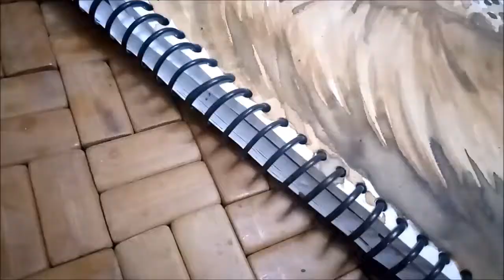Art challenge | Painting with coffee and tea | NANDITA JAIN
Taking up an art challenge was something really new and the final results were unexpected  . Trying some fresh stuff helps you explore yourself .